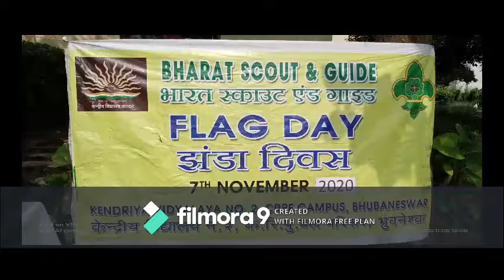ACTIVITY DONE BY TEACHERS ON OCCASION OF BSG FOUNDATION DAY